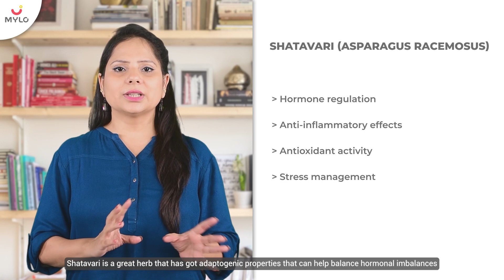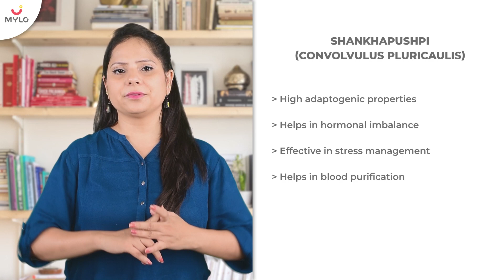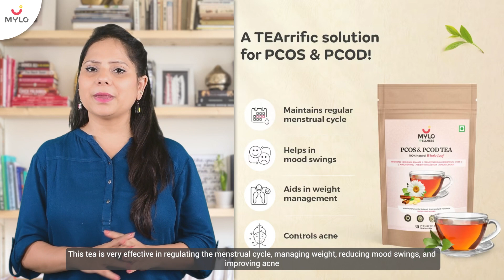How To Cure PCOS Naturally At Home? | PCOD Home Remedies Without Medicines | Mylo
This video by mylo will explain about how to cure PCOS naturally at home and will share the information about PCOD home remedies without medicines and let you know how to cure PCOS/PCOD. The ovarian cysts in most women will go away by themselves without any treatment. But for cysts with severe symptoms, it is mandatory to take the doctor’s advice.
There are many home remedies which can help you cure PCOS/PCOD naturally but you have to be very calm and patient while following these remedies because to cure PCOS from root, is not an easy task. Watch this video to know different methods and tips to cure PCOS naturally.

00:00 - Intro
00:20 - What is PCOS?
01:00 - Important to know
01:25 - How to win a Mylo voucher worth INR 500
01:47 - Benefits of Mulethi
02:14 - Benefits of shatavari
02:41 - Benefits of manjishtha
03:20 - Benefits of shankhapushpi
03:47 - Benefits of chamomile
04:14 - Role of anti-inflammatory properties
04:45 - Natural PCOS/PCOD tea
05:04- Way to make Mylo's natural tea
05:10 - Outro

This video will also explain about:  polycystic ovary syndrome, how to treat pcos at home, natural methods to treat pcos, polycystic ovarian syndrome, pcod problem solution in hindi, how can pcos be treated, treat pcos naturally, pcos treatment natural in hindi, pcos treatment at home in hindi, home remedies for pcod, pcod & pcos indian diet plan, home remedies for pcos and pcos, home remedies for regular periods, how to cure PCOS naturally at home?, PCOD home remedies without medicines, cure PCOS/PCOD, mylo